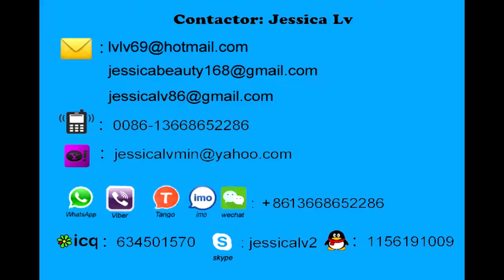paper pulp egg tray production line jessica